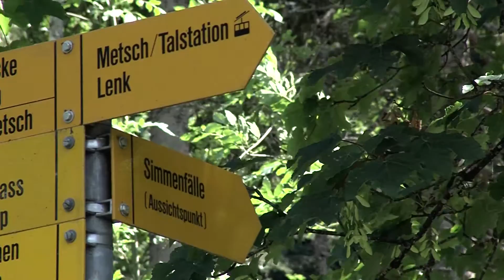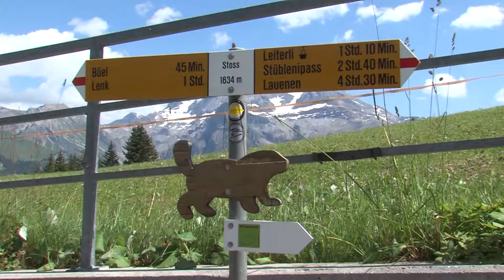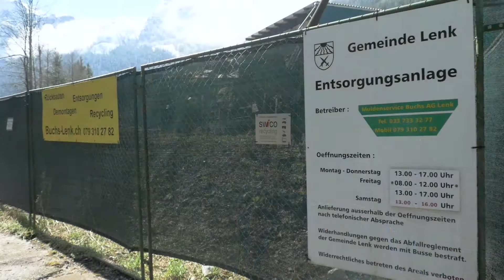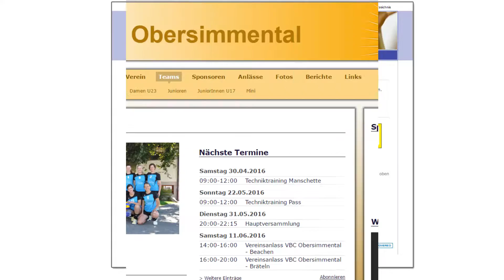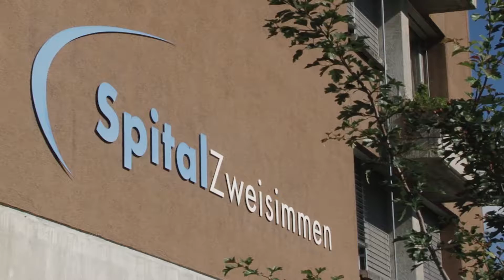1A.TV - Gemeinde Lenk (Video)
Gemeinde Lenk
Rawilstrasse 22
3775 Lenk

Marggi E. & M., Gartenbau

Elektro E. Schneider AG